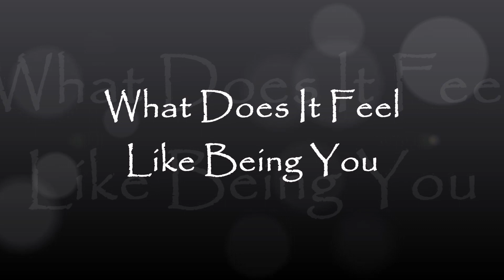What Does It Feel Like Being You